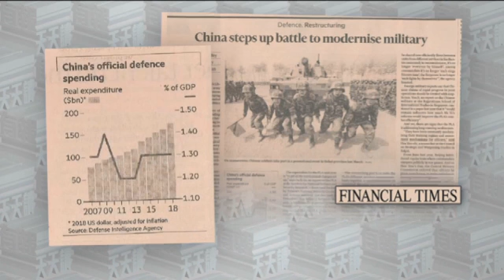中華聚焦|標普獲準在內地開展債券評級《有報天天讀》20190129